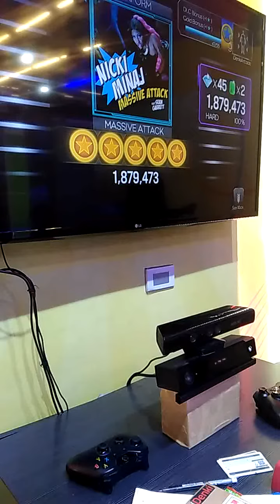ZG Bread Dance Central Massive Attack Gold Star